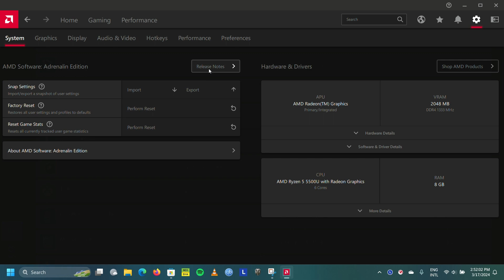Adding GPU Driver GUI AMD Software when it is missing after Driver is installed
SHORT Version: Just use upper search bar for AMD RADEON SOFTWARE if its empty use this and install it.
***LONG VERSION: If Windows Update install AMD (or customized by your PC etc brands I.e. Lenovo, Asus etc ) minimal install of AMD GPU driver you need this for GUI control of your GPU hardware advanced features, and minimal install does not include GUI. Its weird you can not find this page inside Microsoft Store manually in search field, but you can find it link in your browser i.e. Firefox etc. And start install from there, as it will direct it to Microsoft Store App by Default. Also if install stuck just run wsreset.exe in RUN [WIN + R] which is Windows SUPER Key + R and it will open store, and you just go and restart your PC, do not close Store, leave it open so Windows can close it for you. Your Welcome, cheers.